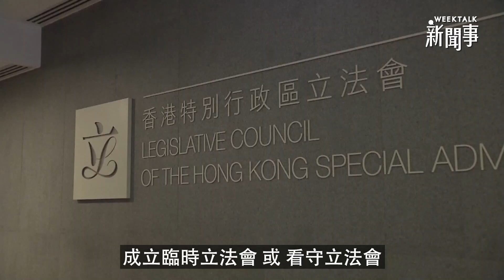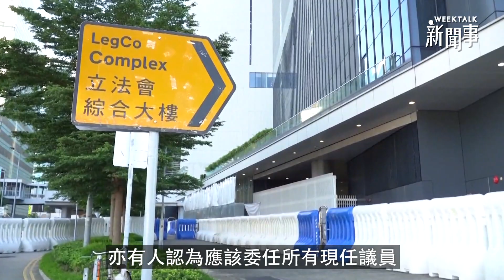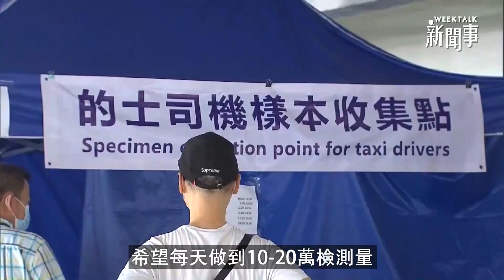WeekTalk新聞事EP.1 │ 立法會「真空期」點解決？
呢個兩個話題都係唔少人所關注㗎！